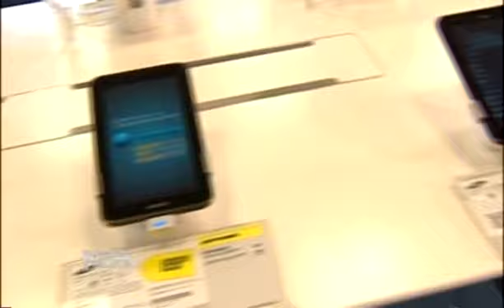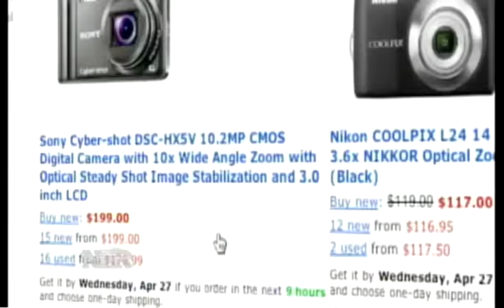Samsung and Best Buy Form Partnership (4/24/13)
Samsung is looking to get a bigger piece of the smartphone market by teaming up with Best Buy. Courtney Reagan reports for NBR on the partnership and how many are wondering if the strategy will work.